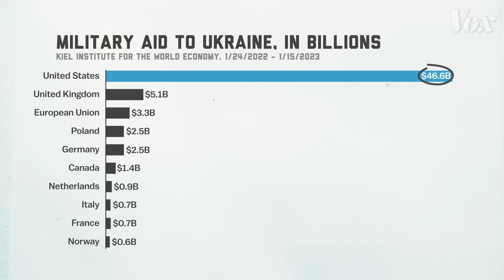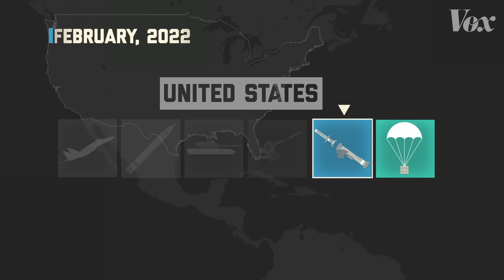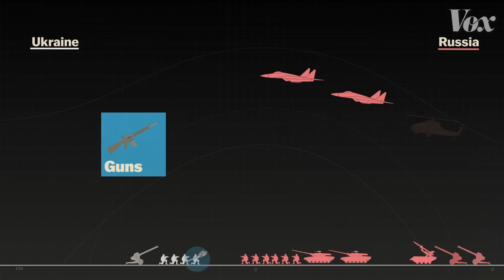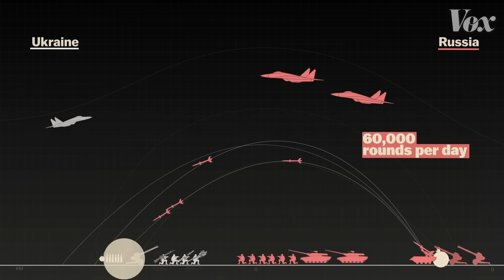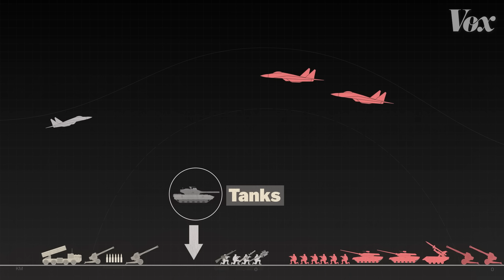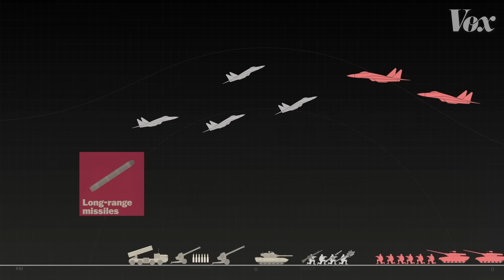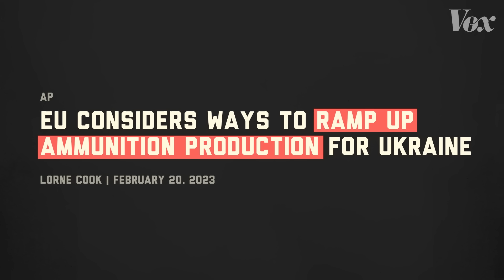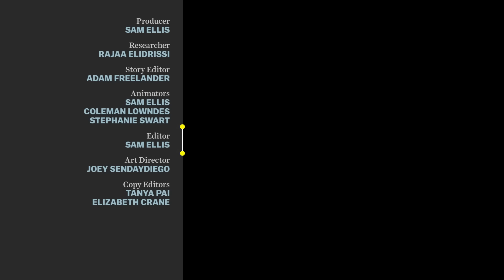How Western weapons transformed the war in Ukraine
And how the US influences which weapons they get, and which ones they don't.

When Russia first invaded Ukraine in 2014, the US was hesitant to send more than supplies to the Ukrainian army. But when Russia launched a full-scale invasion in 2022, the US changed its tune. President Joe Biden quickly began approving huge packages of weapons to help Ukraine stymie the Russian attack. And for the first couple of weeks, it worked. The Ukrainian army used weapons from the US and its Western allies to stop Russia from capturing Kiev.

As the war progressed, so did US help. It sent heavy artillery in the spring, and then agreed to eventually send tanks in winter 2023. But each time, it deliberated over whether Ukraine can effectively use the weapons, and whether they'll provoke Russia to escalate the conflict.

So far, that hasn’t happened, and the US and its allies are now considering sending Ukraine very advanced long-range missiles and F-16 fighter jets. Both would be game-changers for Ukraine.

Note: The headline on this piece has been updated.
Previous headline: How US weapons transformed the war in Ukraine, How Ukraine got so many weapons